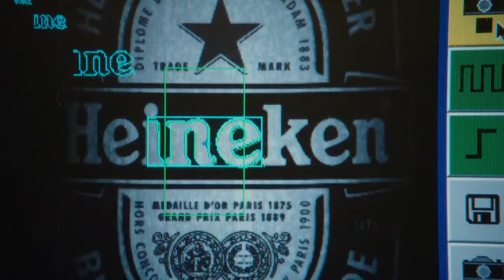The Magic of Heineken - Beer Ballet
A clip from the forthcoming documentary "The Magic of Heineken".